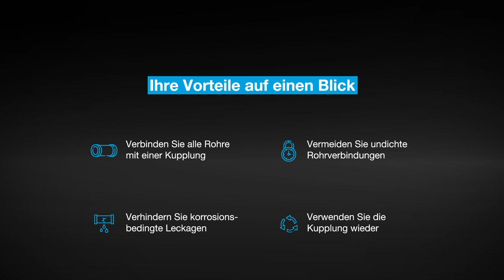Synoflex - die Alleskönnerkupplung DE